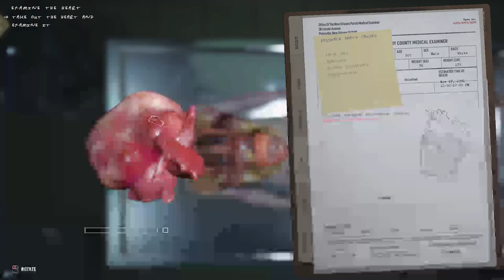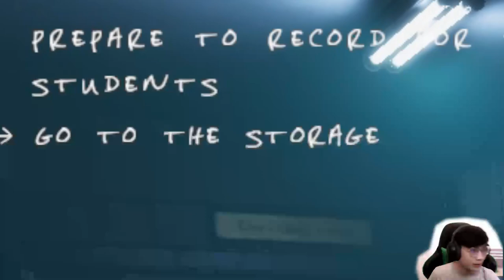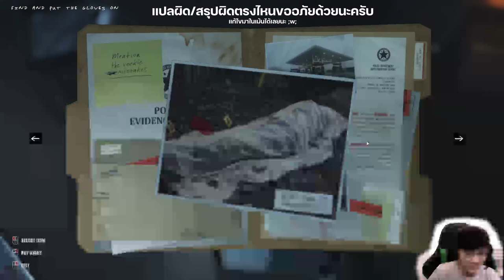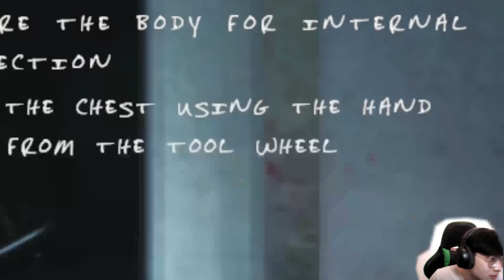Autopsy Simulator DEMO - นายสุภาพ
รีวิวเกมที่เห็นแล้วทำให้ผมตัดสินใจเล่นครับ ;w; :

- 0:00 คำเตือนก่อนเริ่มวีดีโอ
- 0:33 เริ่มเกม!
- 30:00 ปิดคลิป จบวีดีโอ

- 0:00 Dog and Pony Show - Silent Partner (No Copyright Music)
- 0:34 Ikson - First Snow (Christmas Music Copyright Free)
- 1:05 [Royalty Free Music] Sigorzav (귀여운아기자기한cute)
- 3:27 [브금대통령] (봄귀여운Cute) Spring Step [무료음악브금Royalty Free Music]
- 5:22 Mario Paint Creative Exercise Remix - Orchestra
- 7:17 OST Stardust Crusaders World Track 19 Travelers Who Rest (15 minute edit)
- 8:12 The_Premier - youtube audio
- 12:24 Claudio The Worm - The Green Orbs (No Copyright Music)
- 13:49 [Royalty Free Music] 5월의 데이트Love in May (설레는기분좋은Bright)
- 14:18 Plants vs Zombies - Day Level (Synthesia)
- 14:54 merry go
- 16:52 Mii Channel Theme Orchestra - Remix
- 18:15 Friendly DayYouTube Audio Library
- 19:32 Mozart - Salieris March  Synthesia (Amadeus Scene)
- 20:40 Dog Park - Silent PartnerYouTube Audio Library
- 22:12 If I Had a Chicken - YouTube Song-Music
- 24:15 Kevin MacLeodHyperfun
- 25:42 English_Country_Garden  - ไลบรารีเสียง youtube
- 26:36 名探偵コナンメインテーマ Detective Conan Theme Song Cover
- 27:03 The Entertainer  Minecraft Note Block Song  [Requested]
- 28:04 plucky-daisy-by-kevin-macleod
- 29:39 [브금대통령] (밝은경쾌Bright) 소라게의 모험The Adventure of a Hermit Crab [무료음악브금Royalty Free Music]